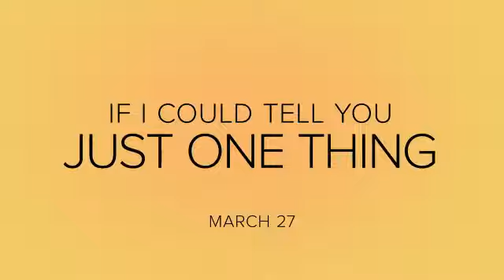Some revolutionary women sharing their wisdom || In honor of IWD || priyanka Chopra || Hollywood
Some revolutionary women sharing their wisdom - priyanka Chopra

Production: The king of Eye

This Channel is a Music & Entertainment Channel, where we will be released Music videos, Short Films, Drama, funny videos and Interviews of the  celebrities.

It will be a Commercial Channel, Anybody can Contribute his/her video works with this channel from his/her personal interest.